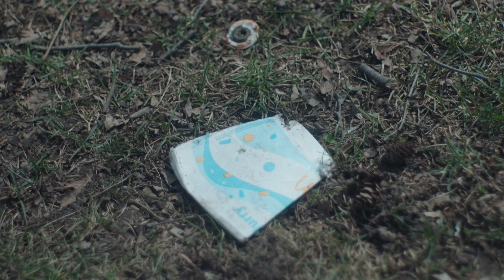FORTRESS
Chapter 14

Filmed using the world renowned JUPITER 9 and great and powerful TT Artisan 35mm F.95